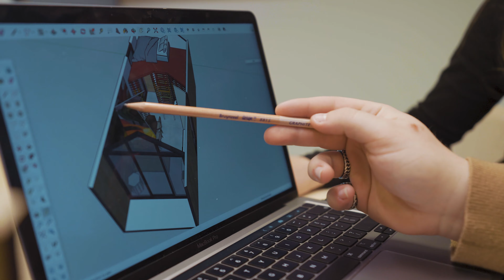INTERIEURADVISEUR // RIJN IJSSEL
Jij bent altijd bezig met de styling van je kamer. Je vindt het leuk om mee te denken over de inrichting van ruimtes. Je leert graag meer over materialen, kleuren en vormen.

Als je slim bent kies je voor de opleiding INTERIEURADVISEUR. Bedrijven in de branche zitten te springen om mensen zoals jij!